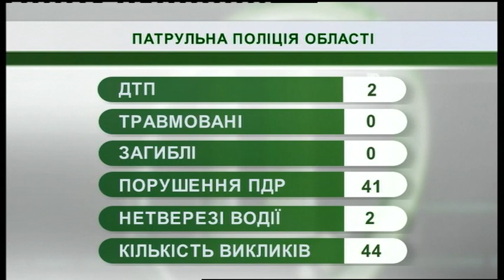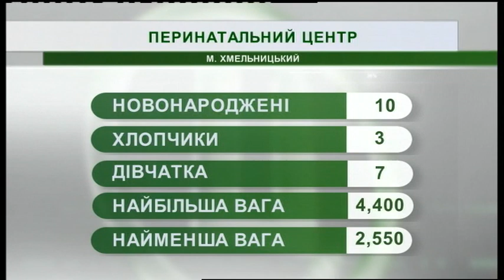21.03.2019. Новини. 07:30